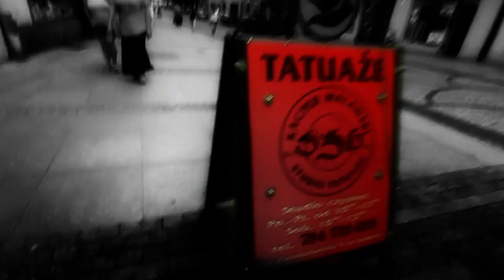Wideo Promocyjne Studia Tatuażu - DSH Tattoo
Wideo promocyjne dla Kacpra Malawskiego, właściciela Studia Tatuażu DSH Tattoo.
Wideo zostało zrealizowane przez Piotra Motykę, z pomocą Roberta Motykę / Wee Dog Media House

Promotional Video for Kacper Malawski, the owner of DSH Tattoo Studio. Video was producted by Piotr Motyka, supported by Robert Motyka / Wee Dog Media House